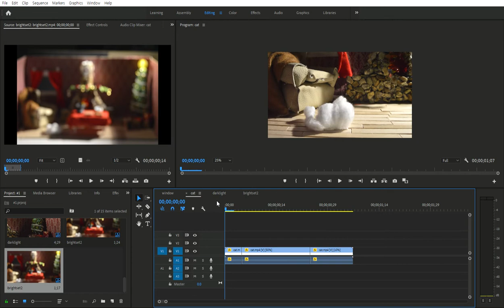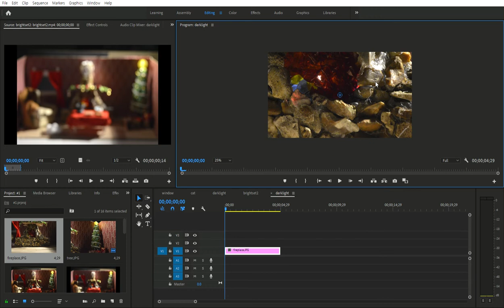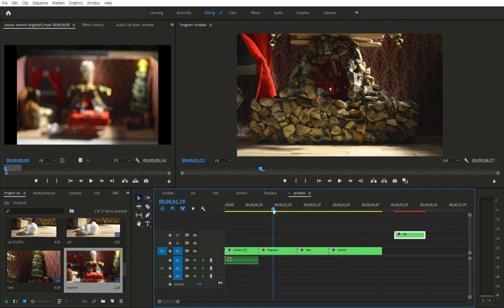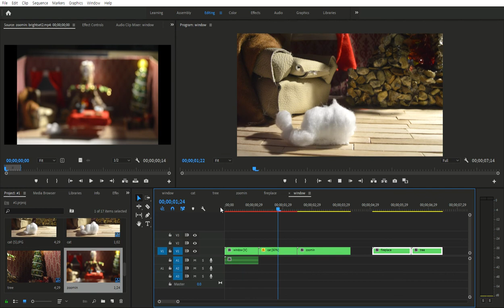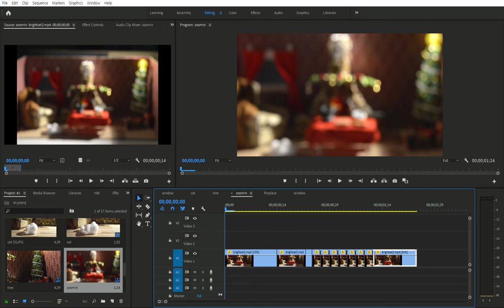Animation: Stop motion Second Shoot Edit 1 Adobe Premiere Pro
Set
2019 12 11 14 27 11